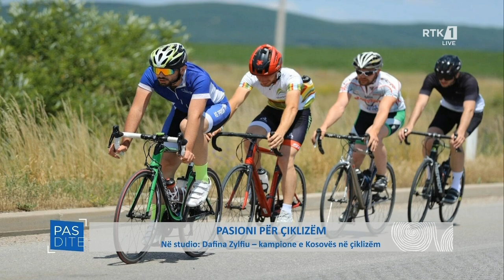Pasdite - Dafina Zylfiu - Pasioni pë çiklizëm 13.04.2023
Follow RTK:

Pas dite - Dafina Zylfiu - Pasioni pë çiklizëm 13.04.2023